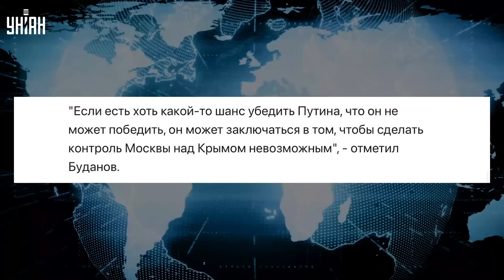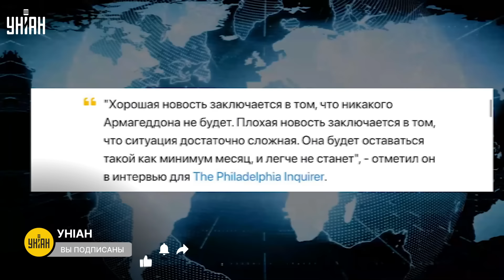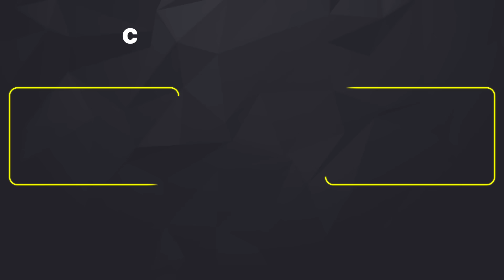💥ЗАМЕС в Дагестане: что известно? Путин ВЫВОДИТ войска. ВЗРЫВЫ в Крыму. ВСУ идут | Тема дня, 24.06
RU - Ужасные события в Дагестане: подробности. Громкие взрывы во временно оккупированном Крыму. А тем временем Путин выводит войска из Харьковской области. Детальнее об этих и других новостях смотрите в новом выпуске программы "Тема дня" на канале УНИАН.

UA - Жахливі події у Дагестані: подробиці. Гучні вибухи у тимчасово окупованому Криму. А тим часом Путін виводить війська із Харківської області. Детальніше про ці та інші новини дивіться у новому випуску програми "Тема дня" на каналі УНІАН.